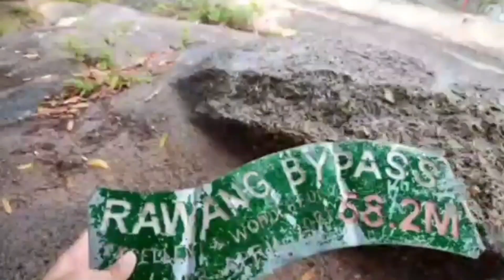NAIK RAWANG BYPASS WAKTU HUJAN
Sorry baru sempat upload video sebab busy praktikal.
Jadi kepada semua yang nak datang sini jangan datang waktu hujan bahaya bos. Itu sahaja